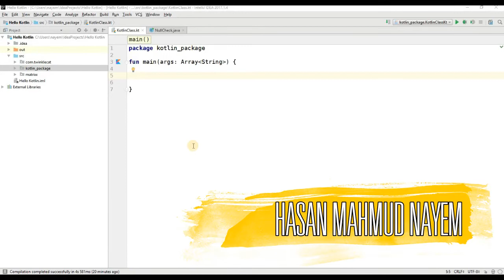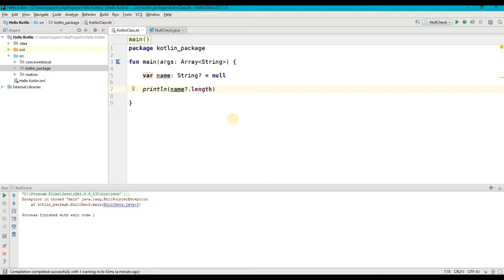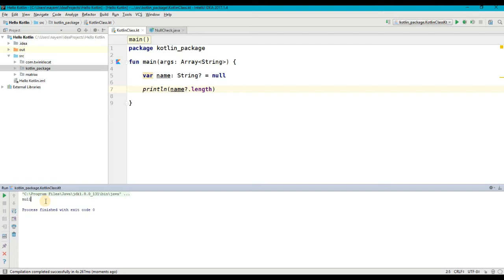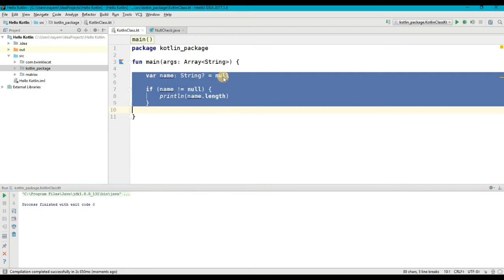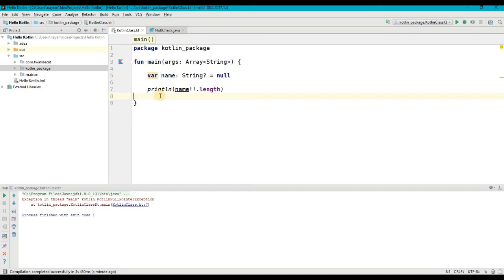Kotlin: Lecture 24 Deal With Null Pointer Exception Smartly Bangla | How to Use Safe Call in Kotlin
We are the very first one who creates Kotlin tutorial in Bangla. We see Bangali are staying back in every technology. We don't have enough resources to learn. Some so many people have a great wish to learn new technologies but don't have enough resources in Bangla. We have to learn from English resources. But anything, if we learn in our own language, is much easier and takes less time to be master. We are trying to aware people about the future of programming and also provide video lectures to learn it early.

Topics
Data types in java, Data types in Kotlin, Variable declaration in java, Variable declaration in Kotlin, Difference Between Val and Var, Kotlin Object Literals, Writing Kotlin Code with variables and literals.

প্রয়োজনীয় রিসোর্স এবং লিংকসঃ (যদি থাকে)

Reference Books:
Kotlin in Action
Programming Kotlin